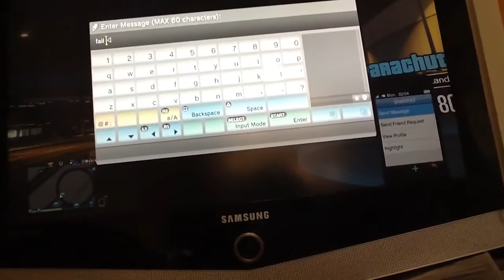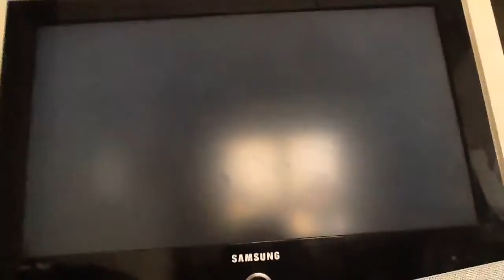GTA 5 Online Gameplay Part 12 Με ηχο